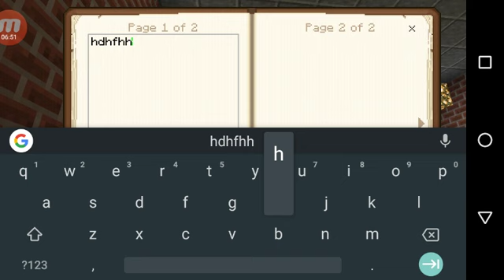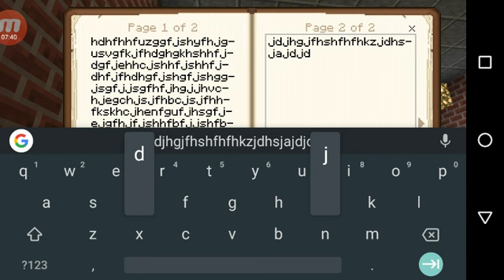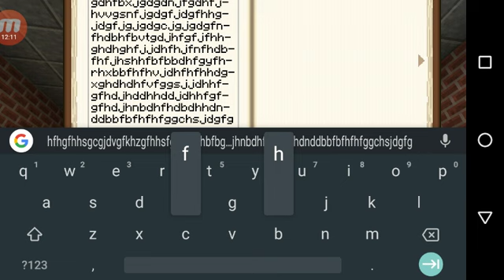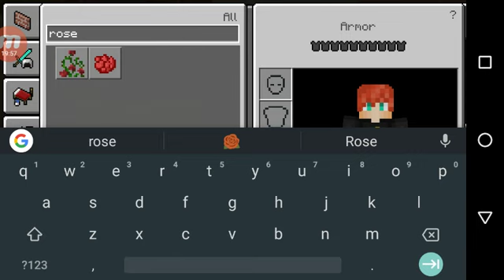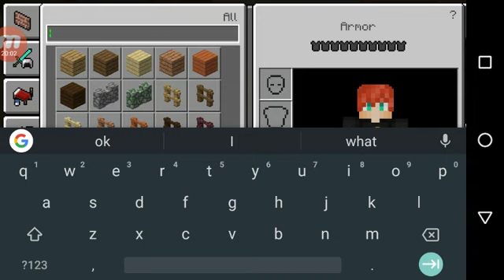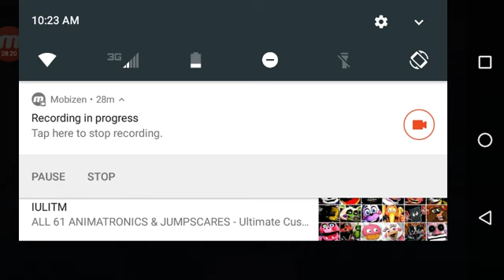Minecraft yandere sim roll play day 1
20 likes we will make another one